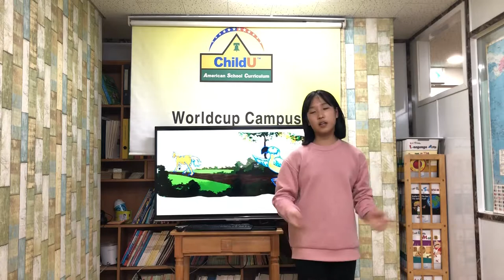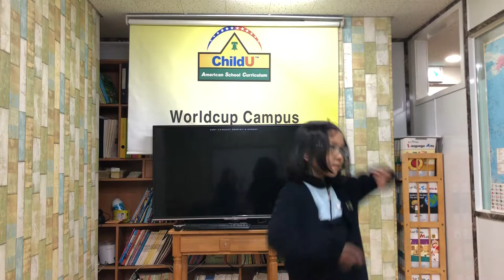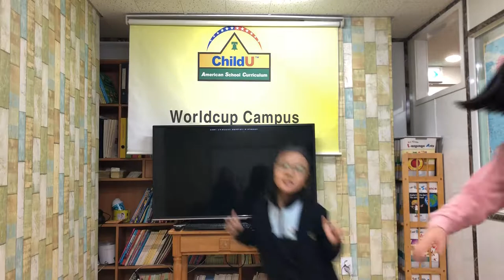차일드유 월드컵 186 EC 4 Smith Chester the Happy Horse 정하민 김수정